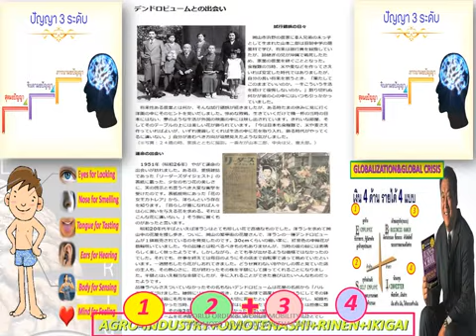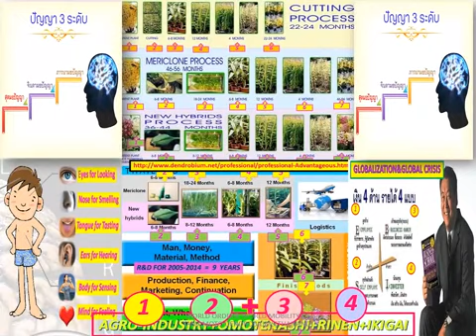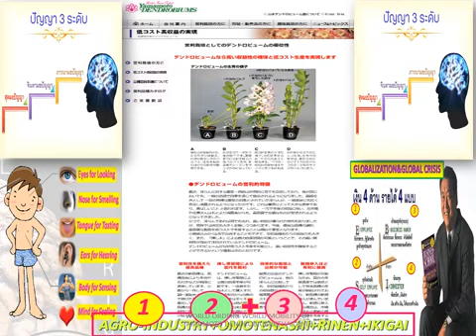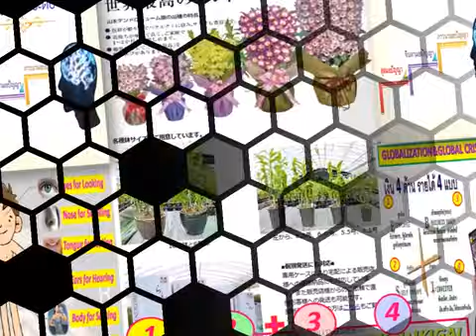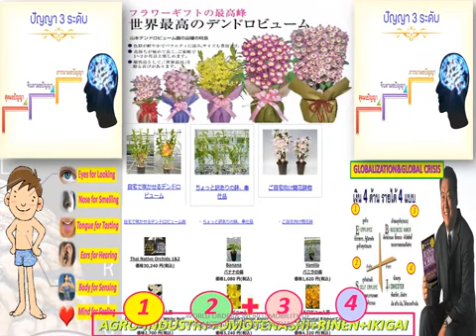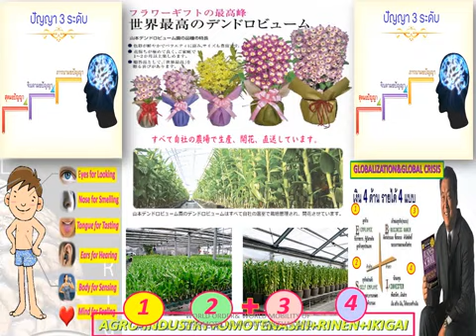LANNA-MR.JIRO-ONENESS-CHATGPT-PHYSICAL-LAWS+BIOLOGY-LAWS-V-A-K-PSYCHOLOGICAL-LAWS-MORAL-LAWS-D-O-S-E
INVENTION+INNOVATION&SOFT POWER SCHOOL=LANNA NOBILE 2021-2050